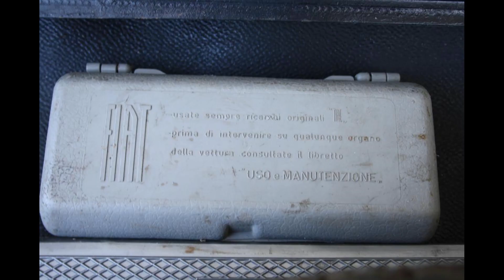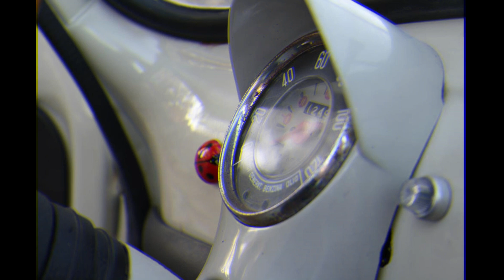1972 Classic Fiat 500 F with TOW HOOK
Video made with photos taken of this wonderful 1972 Fiat 500 F